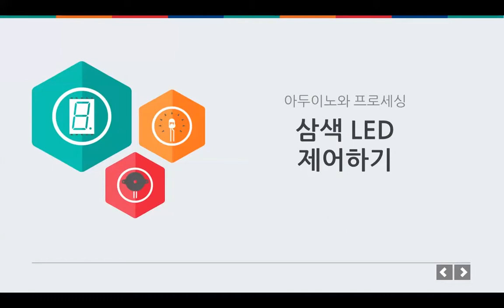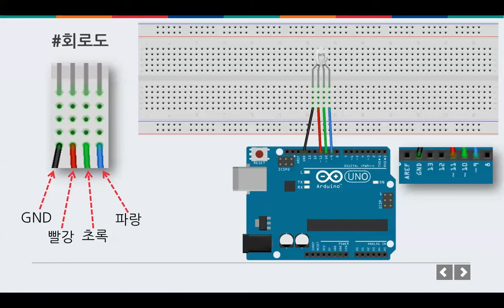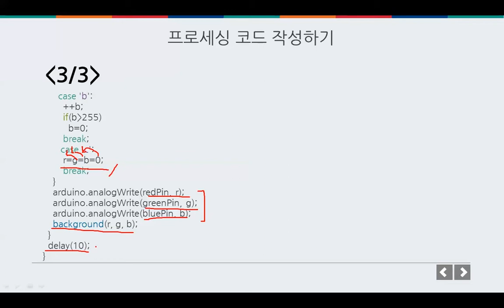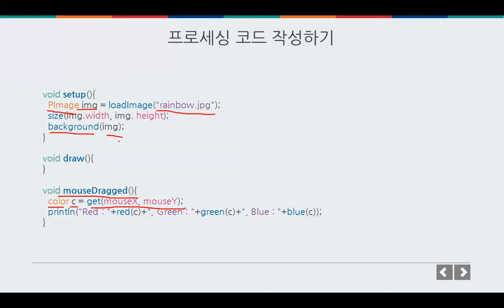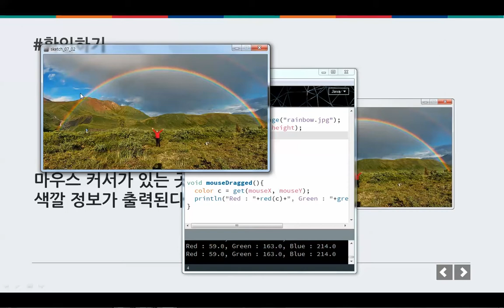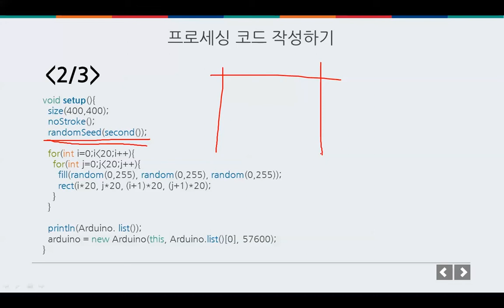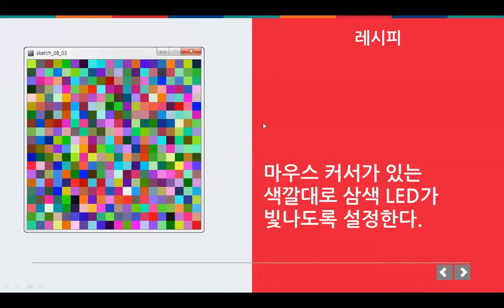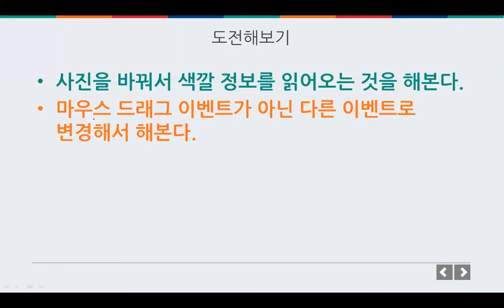프로세싱 - 삼색 LED 제어하기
프로세싱
삼색 LED 제어하기